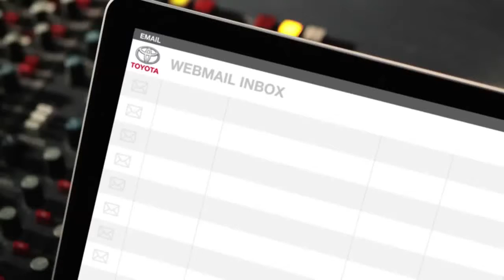Long Queue At The Bank Toyota Yaris Outsmart Shout Out